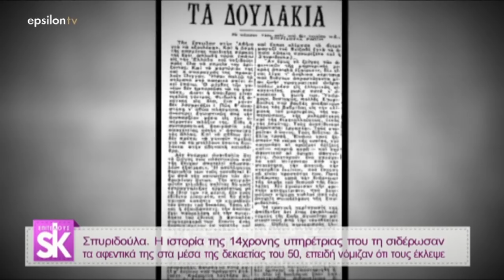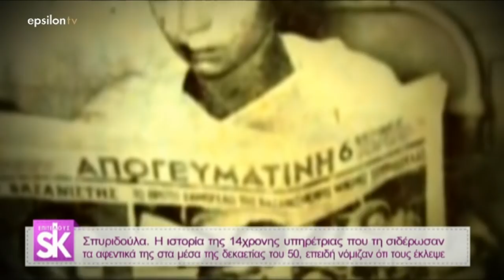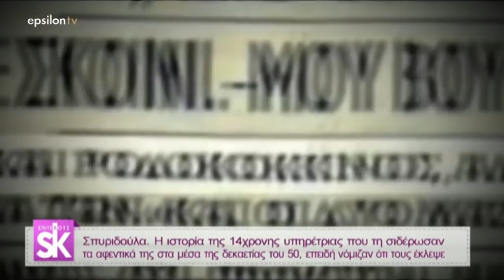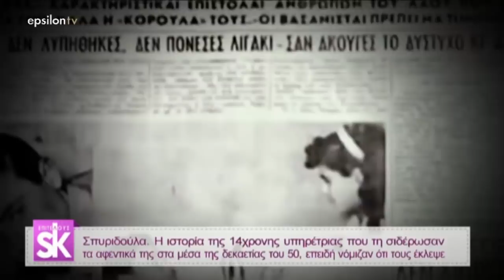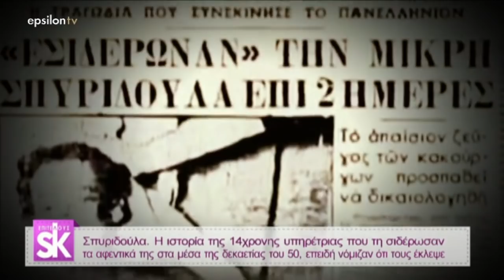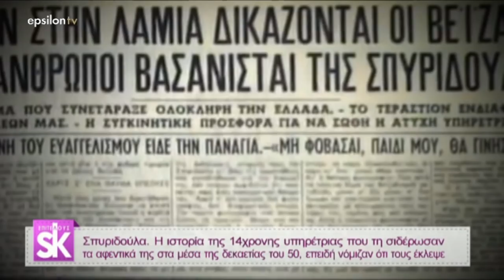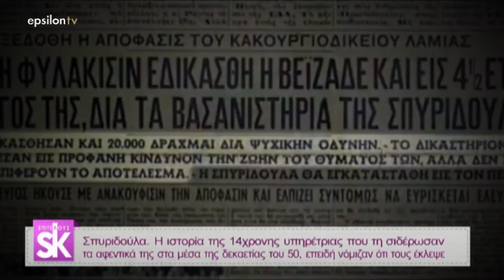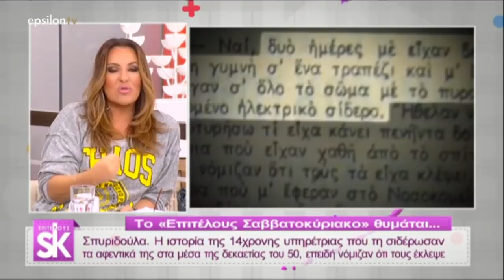Η ιστορία της 14χρονης υπηρέτριας που τη σιδέρωσαν τα αφεντικά της στη δεκαετία του 50 (Ε, 24/3/18)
Η Ιστορία της Σπυριδούλας που τη σιδέρωσαν τα αφεντικά της στα μέσα της δεκαετίας του 50 επειδή νόμιζαν ότι έκλεψε, από την εκπομπή Επιτέλους ΣΚ με την Ναταλία Γερμανού